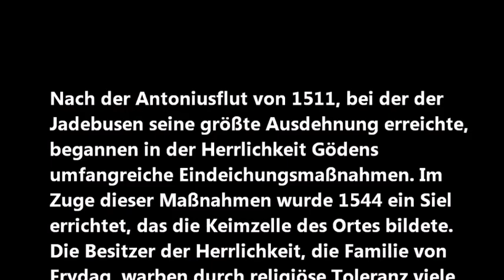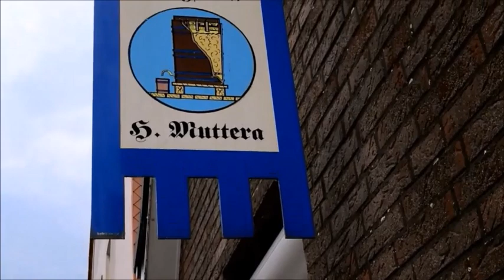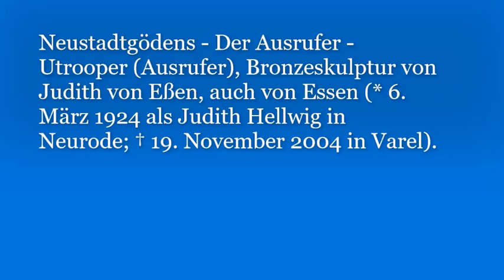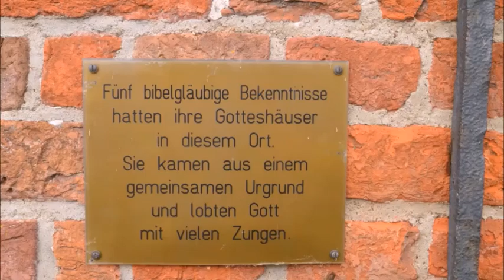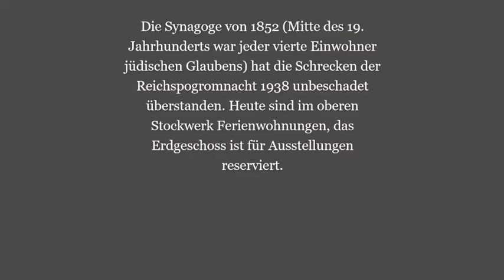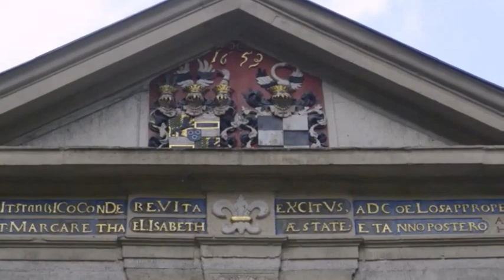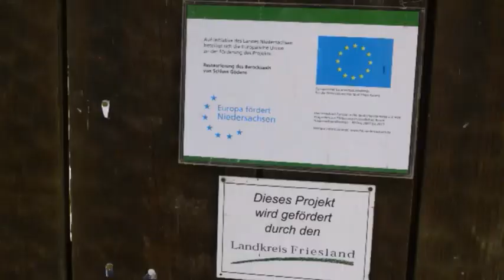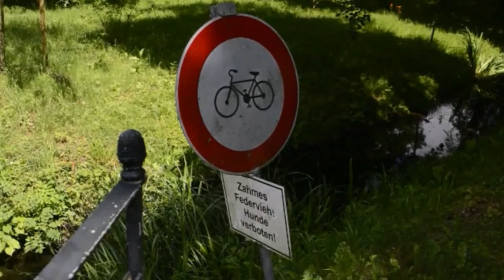Die Herrlichkeit Gödens und die Grafen von Wedel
Die Wedel sind ein altes niederdeutsches Adelsgeschlecht.

Stammsitz der Herrschaften von Gödens ist das Schloß Gödens. Die Herrlichkeit bestand bis 1839. In den 1930er Jahren verlegten die von Wedels ihren Hauptwohnsitz von der Leeraner Evenburg nach Schloss Gödens, wo die Familie bis heute wohnt.

Karl-Georg Graf von Wedel (gest. 2014) gründete 1999 die Veranstaltungsfirma Schloss Gödens Entertainment GmbH auf dem Familienanwesen in Sande. Von Anfang an standen Veranstaltungen im Stil der englischen „Home-and-Garden“-Fairs unter dem Titel „Landpartie“ im Fokus.

Die Evenburg in Leer hatte seit 1690 über Jahrhunderte hinweg bis ins 20. Jahrhundert der Familie der Grafen von Wedel gehört. Heute sind Schloß und Park im Eigentum des Landkreises Leer.

Bekannt geworden ist die Herrlichkeit Gödens vor allem als Ort religiöser Vielfalt. Im größten Ort der Herrlichkeit, Neustadtgödens, entstanden innerhalb von nur fünfzig Jahren fünf Gotteshäuser und das bei nur rund 800 Einwohnern. Neben den ursprünglich reformierten Einwohnern lebten hier Menschen lutherischen, katholischen, mennonitischen und jüdischen Glaubens.